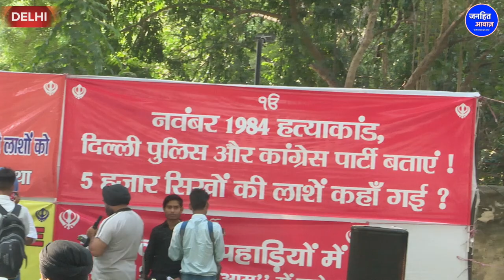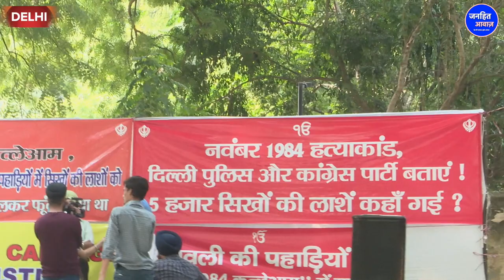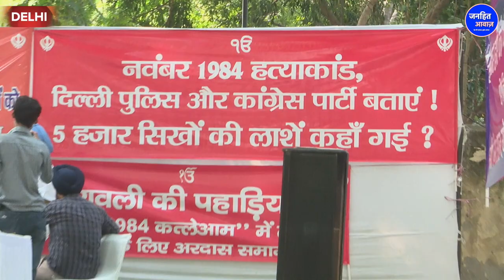BJP भक्त ने पूर्व PM को कहा घटिया